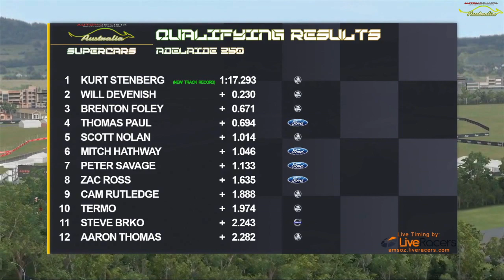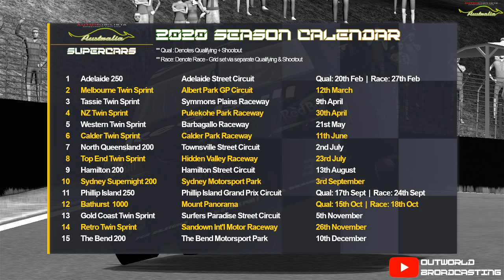Automobilista Australia Supercars - R1 - Adelaide 250 (Race)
Last week's qualifying and shootout is now a distant memory. Tonight, it's all about the 78 laps and 250km of concentration around the most punishing street circuit in the country. Out of a grid already dubbed the best ever looking in the 3 years of AMS Oz Supercars, which driver starts their season by banking the 300 points on offer?